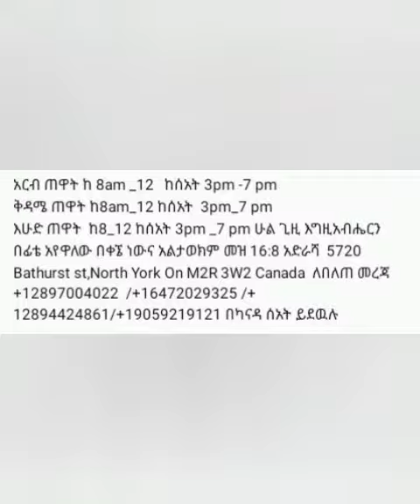መልዐከ መንከራት ግርማ ወንድሙ ኣብ ቶሮንቶ ካናዳ Memhir Girma Wondimu in Toronto, Canada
ሁልጊዜ እግዚአብሔርን በፊቴ አየዋለሁ በቀኜ ነውና አልታወክም መዝ 16:8
አድራሻ:- 5720 Bathurst st, North York on M2R 3W2 Canada

በካናዳ የሰአት አቆጣጠር መሰረት መደወል ትችላላችሁ

🍇 𝙤𝙩𝙝𝙚𝙧 𝙞𝙣𝙩𝙚𝙧𝙚𝙨𝙩𝙞𝙣𝙜 𝙫𝙞𝙙𝙚𝙤𝙨 𝙤𝙣 𝙩𝙝𝙞𝙨 𝙘𝙝𝙖𝙣𝙣𝙚𝙡

📽️ሁሉም ዋሽተውናል ትክክለኛው የዘመን አቆጣጠር ይህ ነበር They lied to us! Enoch's calender Vs Demeteros calendar

USdollar ክሌይስ devaluation
     አክሲዮን ሽያጭ,stockmarket,exchange                      promosm,ኢኮኖሚ

tizibt ke endalk gar
Orthodox classical mezmur
Adanech Abebe
Condominium in Ethiopia
Sayi tube
Black Market
Abiy Yilma Saddis
Abol TV
Miraculous
Habesha tiktok
Best habesha tiktokers
HD movies online
make money online in Ethiopia
African music
African music beats
Hot Ethiopian tiktok video
Dana connection
Making money at home
classical music
instrumental songs
economics of the world
dare to do
motivational speech
drama
movie scene
12th examination
Entrance exams
Online exams
History of the world
First day in collage
Harvard university
Tutorial class